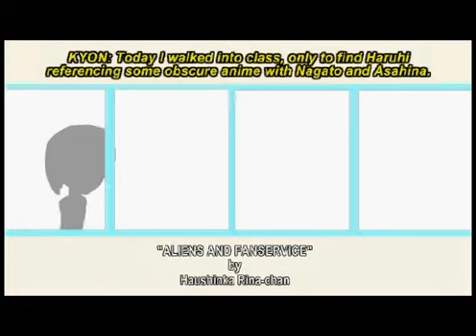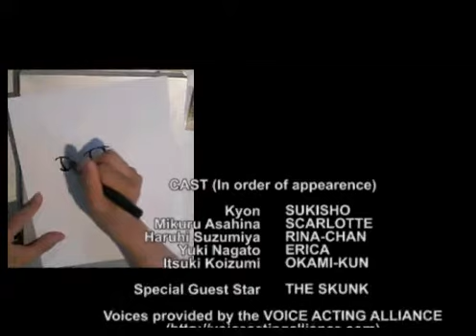That's Totally BS, Haruhi Suzumiya!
**OFFICIAL UPLOAD BY RINA-CHAN AND CHESTER KWAN**

The first good Newgrounds Haruhi Flash is now on Youtube with more legible subtitles and a new credit sequence! Really it's a good one.

If you like this, then check out the crisper Flash version with Director's Notes.

A collaboration between Rina-chan and Chester Kwan based on the popular anime series "The Melancholy of Haruhi Suzumiya."

Well, basically I came up with the idea for the flash after there was so much speculation a while ago about Haruhi season 2 and people getting impatient. So I decided to just make my own "episode 15" for what I THINK should happen.

It took me a long time to create this flash vid, with classes and personal obligations, but it was well worth it. I hope Haruhi fans and casual anime fans will enjoy this!

NEWGROUNDS version features:
-Sharp vector graphics!
-Get up to 1080p hi-def picture with your browser's zoom in feature! (such as Firefox 3 or Opera)
-Director's Notes
-"Adult Swim"-style videos created and featured at the RIT Anime Club by Chester Kwan. Find it in the extras!

YOUTUBE version features:
-Alternate credit sequence of the artist quick drawing Haruhi
-Annotated commentary